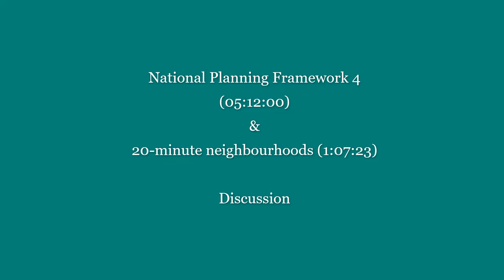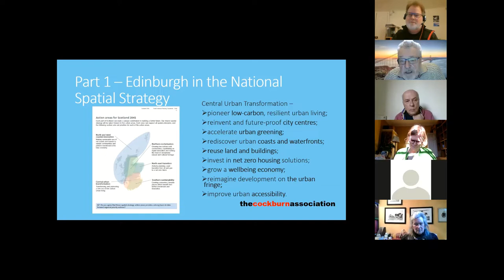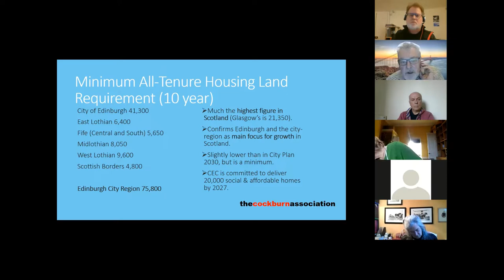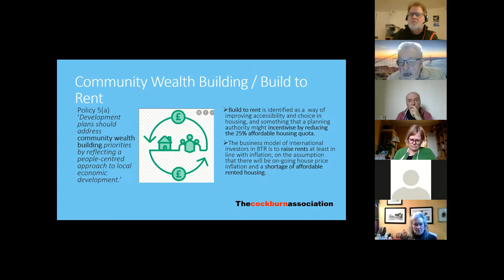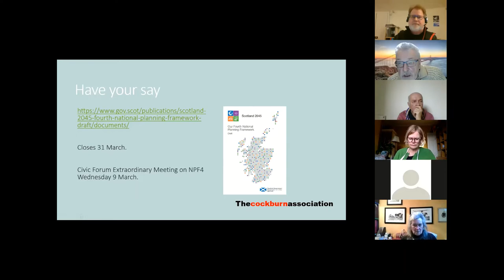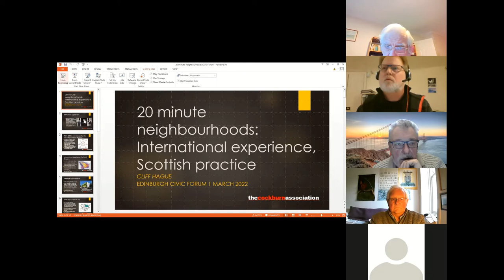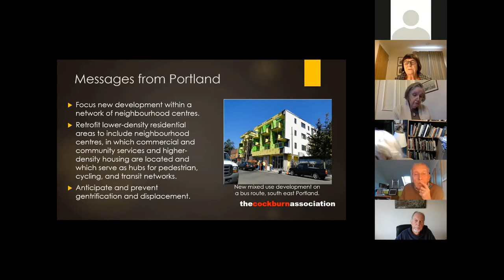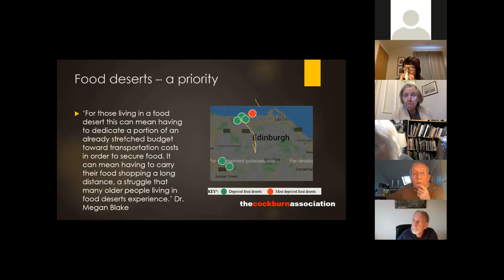Edinburgh Civic Forum 1 March 2022 NPF4 & 20 minute neighbourhoods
Edinburgh Civic Forum's 1 March 2022 meeting

The Edinburgh Civic Forum was formed in the 1990s to strengthen the dialogue between civic groups in the capital and the City of Edinburgh Council. It also aims to encourage greater interest and involvement in planning.